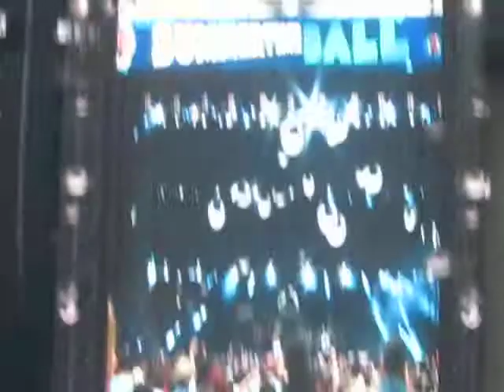Ellie Goulding-Summertime Ball-June 21st 2014-London,UK(Anything Could Happen)Wembley Stadium